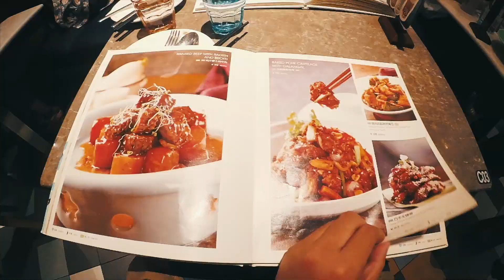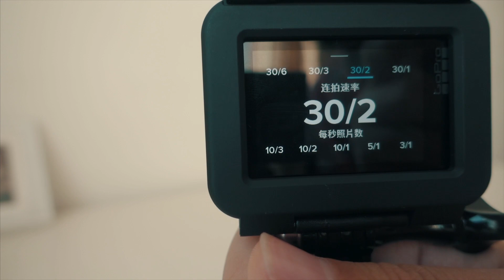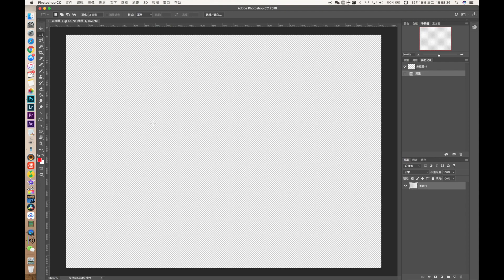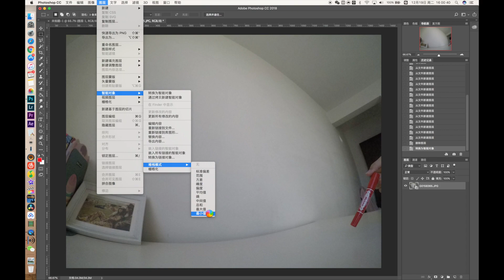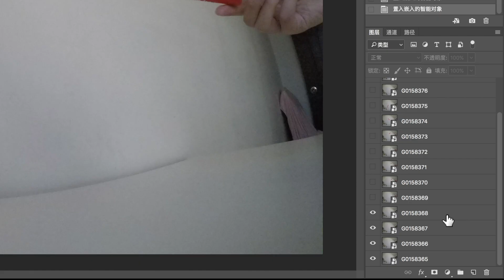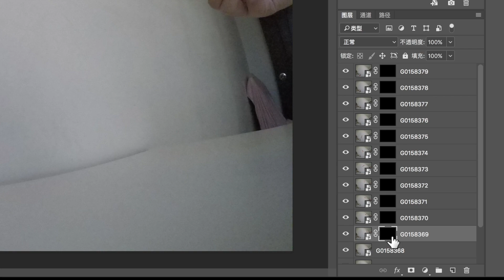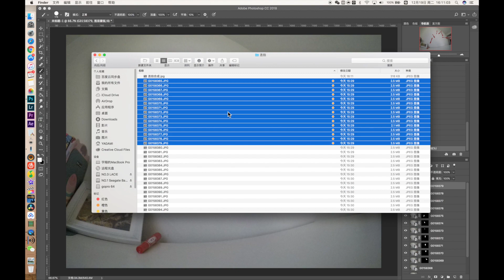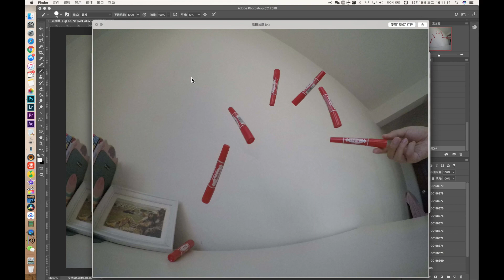梁SIR带你玩转GOPRO：连拍怎么玩？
欢迎来到我的新视频《梁SIR带你玩转GOPRO》
这个系列的视频会分享我使用gopro的心得和技巧
希望对各位有所帮助~

这期视频主要讲解GOPRO的连拍模式，以及如何后期加工

这是梁SIR的频道
微博 ,B站  @啃玉米的老鹌鹑
微信订阅号  @梁SIR映像

O(∩_∩)O谢谢